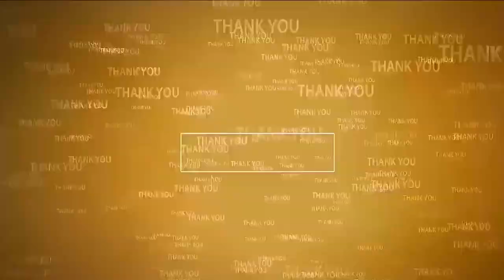కంగ్రాట్స్ అజీజ్ భాయ్‌...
- అబ్ధుల్ అజీజ్‌తో ఎమ్మెల్యే కోటంరెడ్డి భేటీ